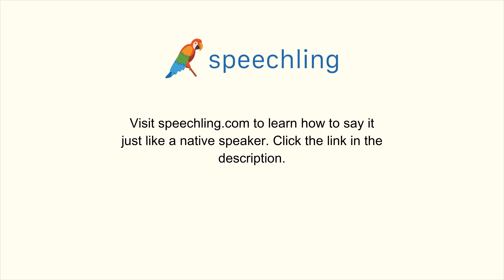How to say "Mind" in Spanish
Male Voice:
Mente

Female Voice:
Mente

Male Voice Translation:
Mind

Female Voice Translation:
Mind